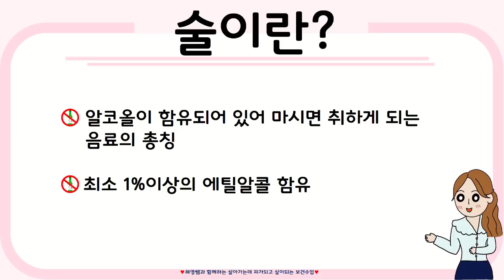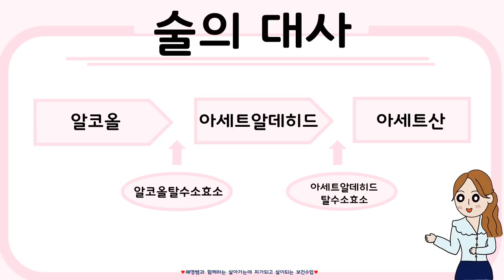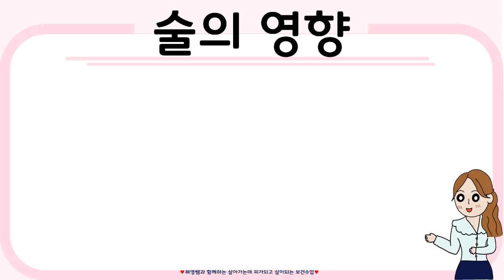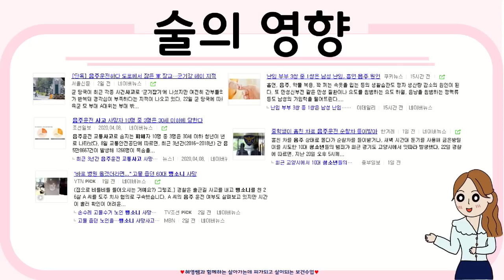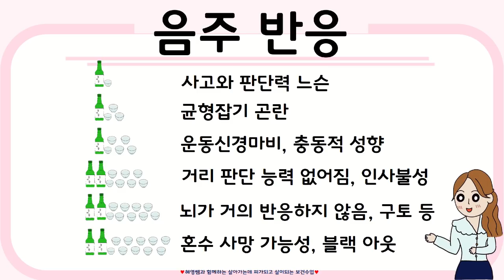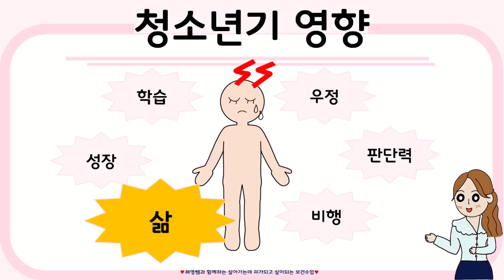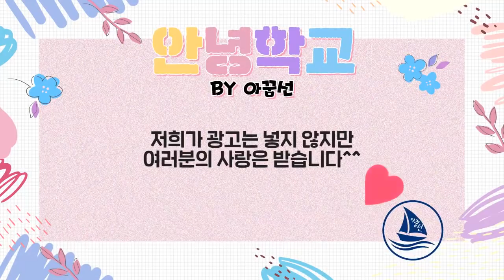음주예방교육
초등학생 음주예방 교육을 위해 아꿈선 혜영쌤이 만든 영상입니다~
특히 청소년기 학생이 음주를 하지 않도록 영상을 통해 함께 공부해요!